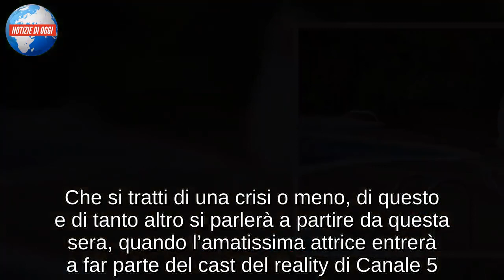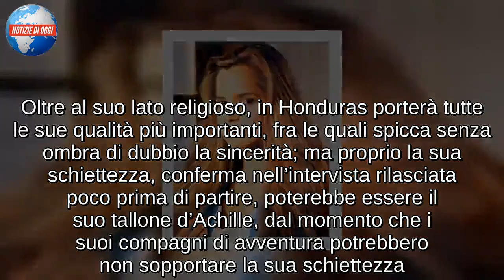Grecia Colmenares/ “Voglio che mi conoscano come persona e non come personaggio”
Grecia Colmenares è tra i naufraghi dell’Isola dei Famosi 2019. Protagonista indiscussa delle telenovelas più amate tra gli anni ’80 e ’90, spera di…

Grecia Colmenares è la guest star indiscussa dell’Isola dei Famosi 2019: protagonista amatissima delle principali telenovelas prodotte tra gli anni ottanta e novanta, è nota al pubblico televisivo soprattutto per il suo ruolo in Topazio. Tra i suoi personaggi più amati ci sono però quelli interpretati nella soap opera dal titolo Manuela, dove si è calata, contemporaneamente, nei panni di due sorelle identiche, una perfida, l’altra dotata di gran cuore. Di recente, per omaggiare il pubblico italiano, l’attrice è stata ospite nei principali salotto di Canale 5, dove ha presenziato in compagnia del fidanzato Chando Erikl Luna; nelle ultime settimane alcune indiscrezioni hanno messo in dubbio il loro rapporto, anche se l’attrice ha recentemente confermato che il loro rapporto è oggi più solido che mai. Che si tratti di una crisi o meno, di questo e di tanto altro si parlerà a partire da questa sera, quando l’amatissima attrice entrerà a far parte del cast del reality di Canale 5.

GRECIA COLMENARES, “VOGLIO CHE IL PUBBLICO MI CONOSCA DIVERSAMENTE”
Attrice da quando aveva solo 13 anni, Grecia Colmenares ha fatto del suo lavoro una vera e propria passione. Oggi, infatti, grazie ai suoi ruoli nelle principali telenovelas degli anni ottanta, è uno dei volti più amati in tutto il mondo e, a partire da questa sera, è pronta a rispolverare quella popolarità con la partecipazione all’Isola dei Famosi 2019. L’attrice, infatti, è determinata a farsi conoscere per ciò che è realmente, regalando a tutto il suo pubblico un’immagine di sé fino a ora ignota ai più. “Voglio che mi conoscano come persona e non solo attraverso i personaggi che interpreto nelle telenovelas”, ha rivelato la naufraga in un’intervista concessa a Tv Sorrisi e Canzoni. Ma riuscirà veramente a far prevalere la sua personalità e a scacciare via il fantasma di quei personaggi tanto amati che negli anni le hanno donato la popolarità?

“SULL’ISOLA SARÒ SINCERA”
In vista della sua partenza all’Isola dei Famosi 2019, Grecia Colmenares ha confermato di non essere per nulla spaventata da ciò che potrebbe incontrare sul suo percorso. Ciò che di più teme, infatti, è solo la lontananza dalle persone a lei care, in particolare del suo amato figlio Gianfranco: “Mi mancherà abbracciare mio figlio Gianfranco, Chando, la mia famiglia e gli amici”, ha ammesso l’attrice raggiunta da tv Sorrisi e Canzoni, dove ha inoltre rivelato che sull’isola si lascerà guidare dalla fede. Oltre al suo lato religioso, in Honduras porterà tutte le sue qualità più importanti, fra le quali spicca senza ombra di dubbio la sincerità; ma proprio la sua schiettezza, conferma nell’intervista rilasciata poco prima di partire, poterebbe essere il suo tallone d’Achille, dal momento che i suoi compagni di avventura potrebbero non sopportare la sua schiettezza.